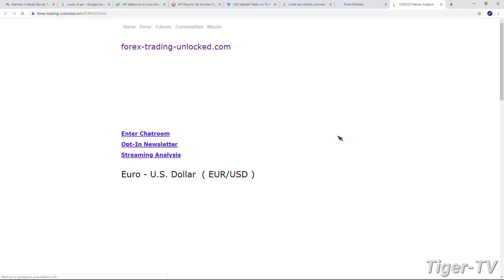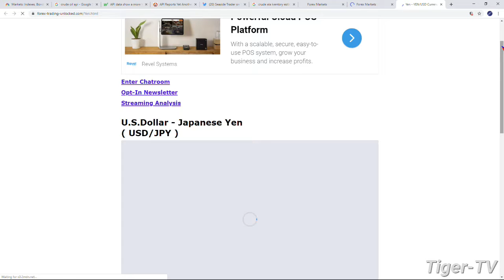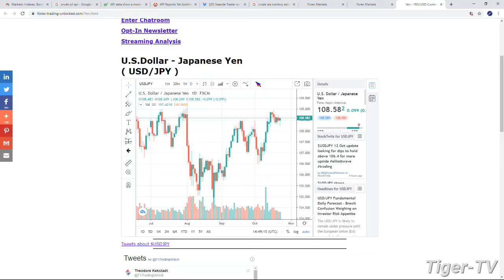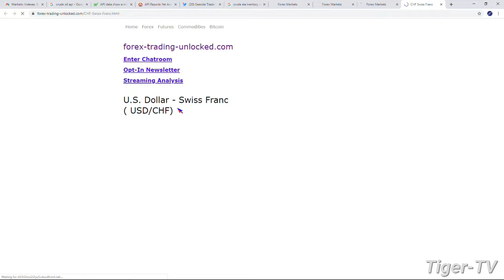October 23rd, 2019 - Teddy Kekstadt on The Bull-Bear Trading Hour